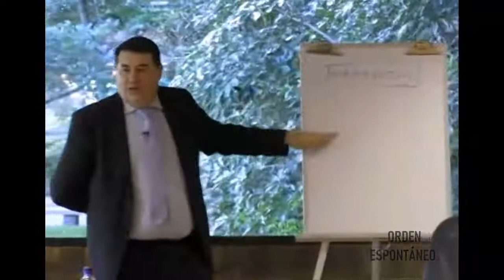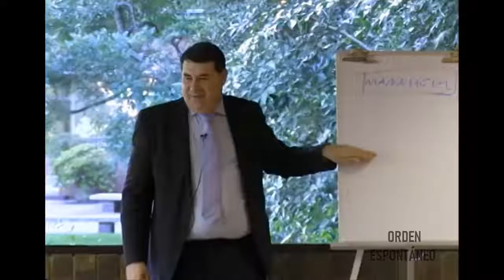¡NADIE ES NEUTRAL! | Miguel Anxo Bastos